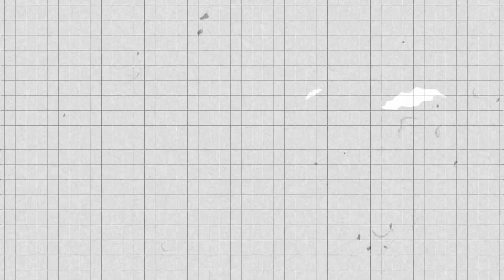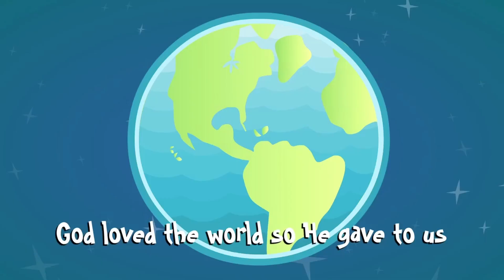Kinderchurch December 10th - Jesus Is Born